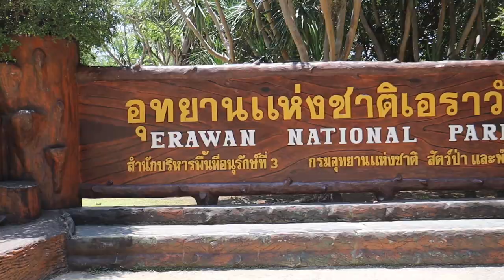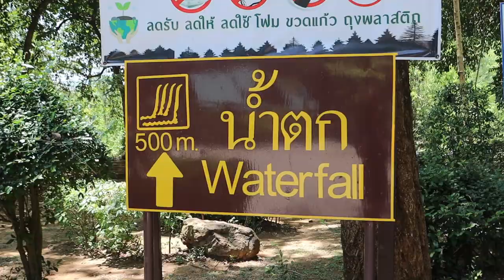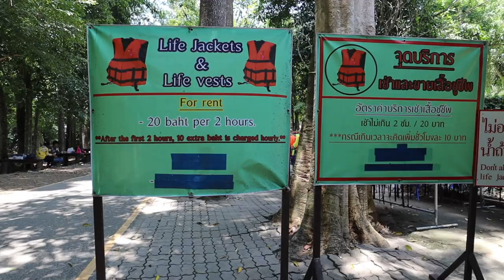GETTING EATEN BY FISH at Erawan Falls in Thailand! 🇹🇭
In this video, we check out of our Bubble Dome Hotel in Kanchanaburi, and drive out of Sai Yok to visit Erawan Falls in Erawan National Park!

This part of Kanchanaburi Province is amazing for a road trip, as we passed by Thathungna Dam, Wat Mo Thao, Srinagrind Dam, and the floating hotels and resorts on the River Khwae Yai.
We then have to race back to Kanchanaburi - almost missing our train! To get ourselves back to Bangkok in time for a late-night flight home to Chiang Mai - a very hectic day of travel, sun, and adventure!

TIMESTAMPS: ⏰
00:00 Intro
00:24 Earwan Falls Information
03:43 Earwan Falls Swim
06:44 Journey Back Home
09:55 Explaning Myself
14:42 Outro

SAY HI!

2nd Microphone
2nd Tripod